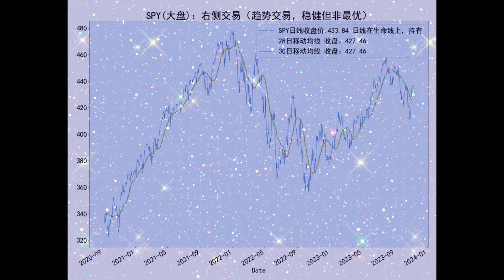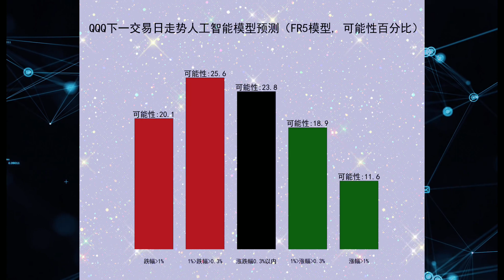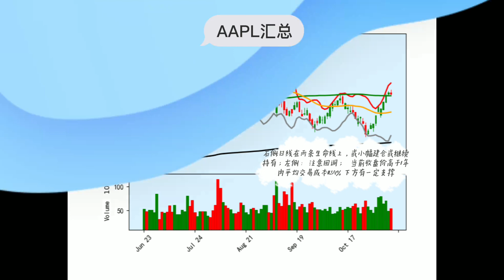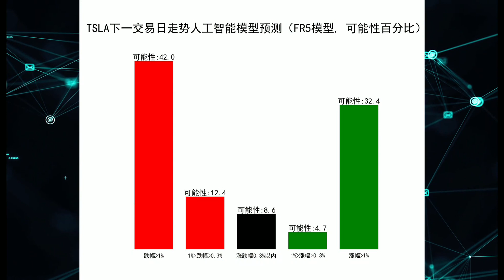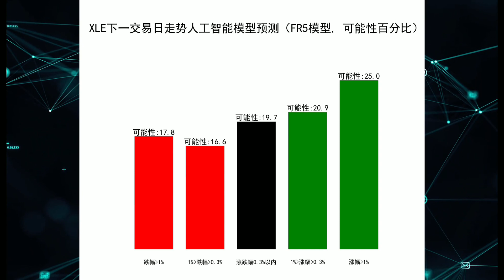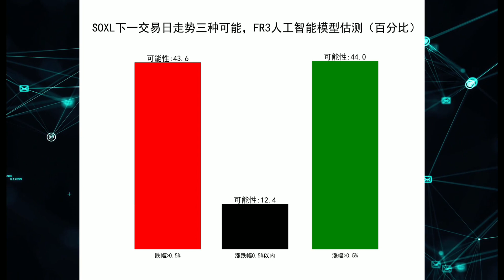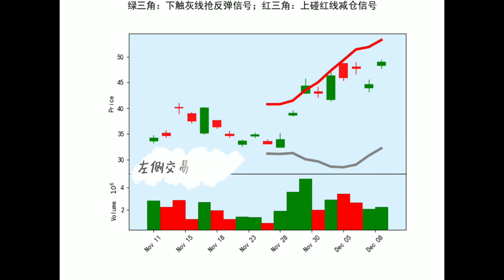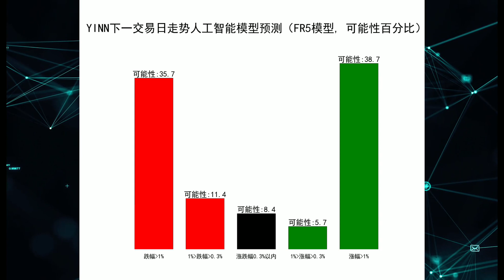11月9日周四盘后预测：美股 标普、科技、苹果、特斯拉、能源、黄金、半导体、军工 中概指数 (SPY QQQ AAPL TSLA XLE GDXJ SOXL LMT YINN ) 量化交易策略